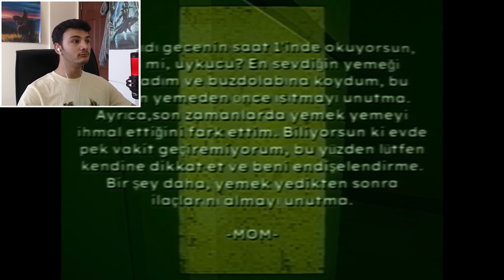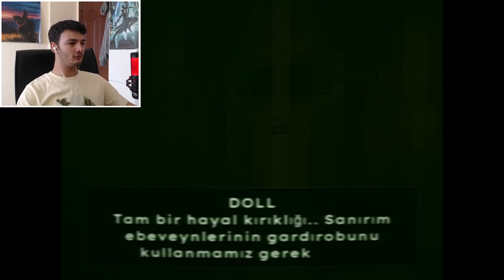KÖTÜ EBEVEYNLERLE YAŞAMAK | Bad Parenting 1 Mr Red Face Türkçe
Selam Herkese
bad parenting adlı bir korku dram oyunu oynadım. Oyunun Hikayesi beni o kadar etkiledi ki, çok hoşuma gitti. Bir Acıklı çocuğun, bir korkunç aile kabusu... Kötü ebeveynlerin küçük çocuğa travmalar yaşatıyorlar. Ve sonrasında neler oluyor videoyu sonuna kadar izlemeyi unutmayalım..
İYİ SEYİRLER...

 🔴KANALLARIM🔴
🔸️Ana Kanalım:    / @alidoganonlinee
🔹️Tepki Kanalım:    / @alidoganpluss